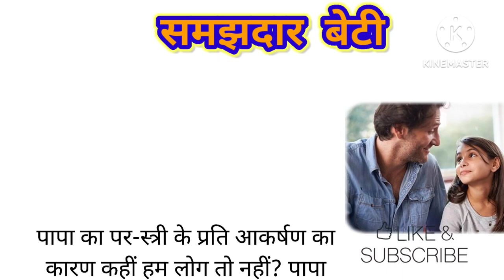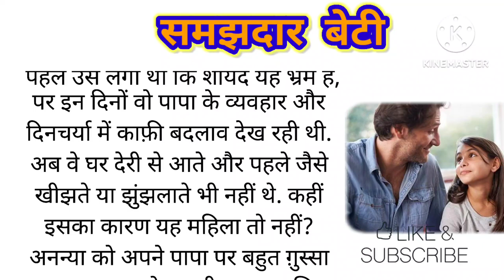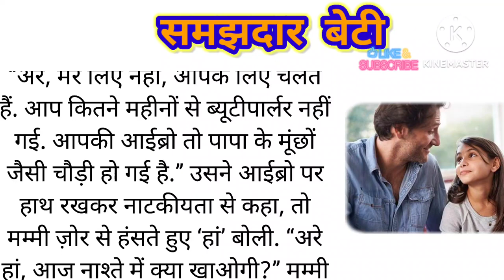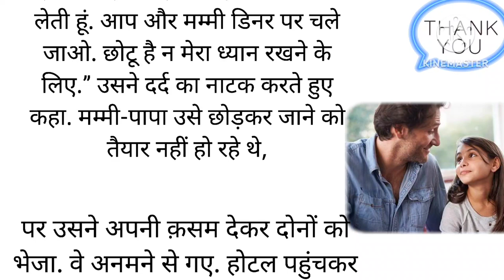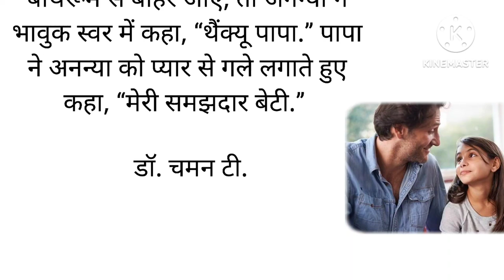क्या बेटी इतनी समझदार हो गई कि एक बाप को अपनी गलती का एहसास करवाया।।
बेटिया ऐसी होती है ।
बाप बेटी का रिस्ता ।
बेटी घर लक्ष्मी।
बेटी को पढ़ाओं बेटी बचाओं।
beti ki smjhdari ki kahani
family story
family drama
new story in hindi
adult stories
parivarik kahani
samajik kahani
horror stories story story
story moral story in english
story in english short story
cartoon story story story story story
daravani kahaniyan stories
story in english
bhutiya kahaniyan story
Medium volume
hindi kahani from bedtime stories
hindi interesting stories
moral stories in hindi new episodes
cartoon kahani best story
very very interesting stories
hindi stories for childrensstory
moral stories kahaniyan
cartoon kahani bedtime story
kahani story story story story story story
new interesting kahaniyan
life changing kahani
meaningful kahani
kahani lalita ki zubani
new moral stories
majedar moral stories
new best kahani
hindi kahani
parivarik story
horror story kahaniyan
emotional kahani